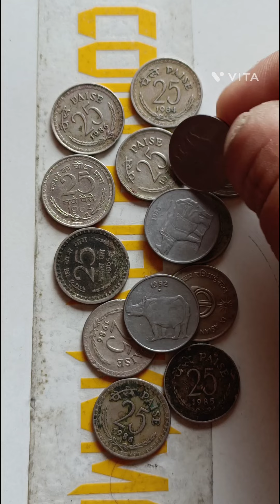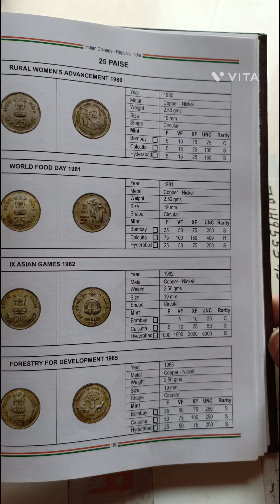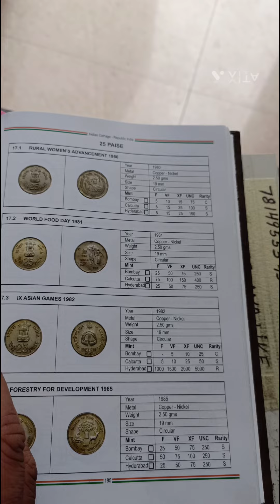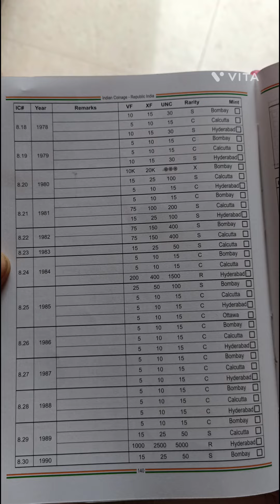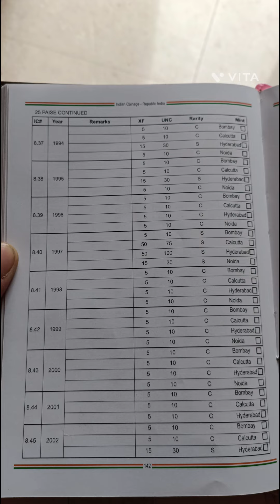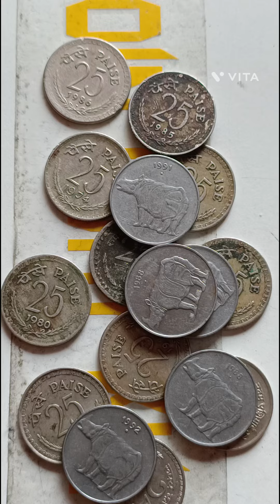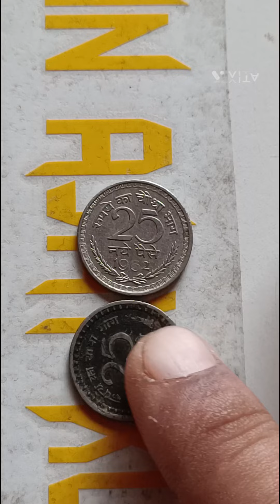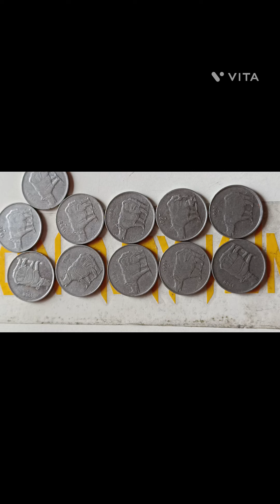old coin 25 paise India